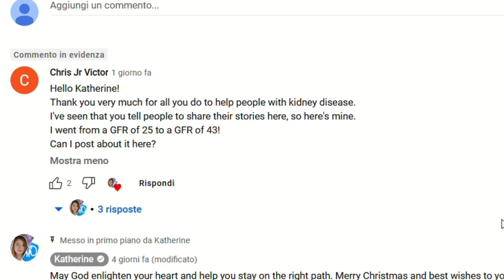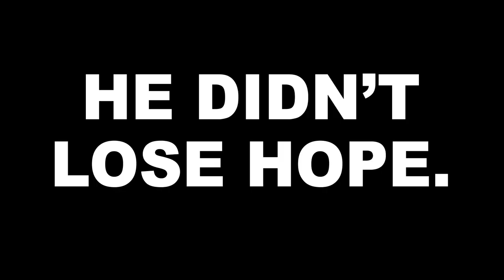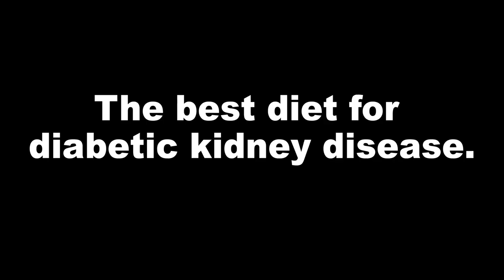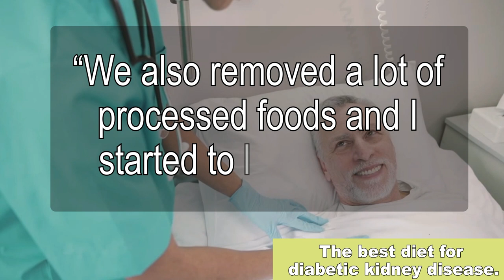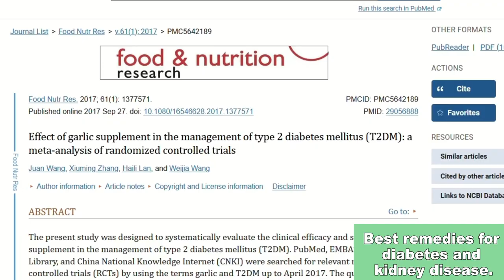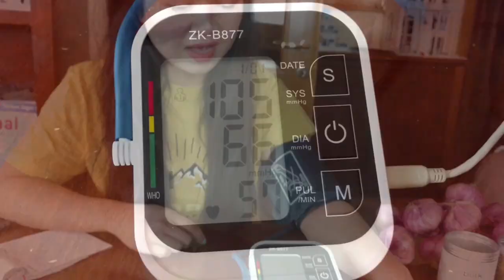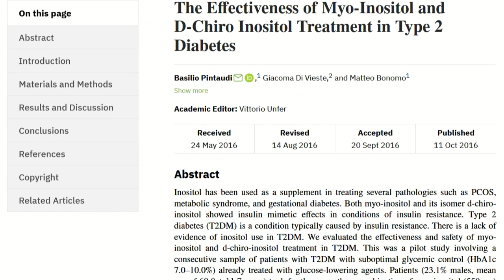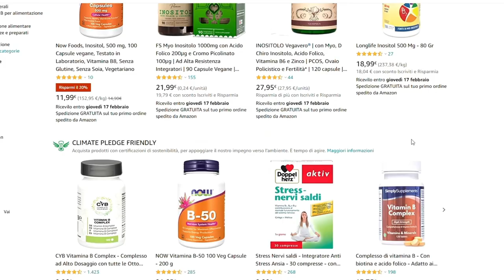🔴 How I Reversed Diabetic Kidney Failure (in 3 Months)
TIMESTAMPS
Intro - 00:00
My eGFR improved from 25 to 43 and I don't need BP meds anymore (here's how) - 1:20
How I reversed diabetic kidney disease - 3:12
The best diet for DCKD  - 4:38
Best remedies for diabetes and kidney disease - 6:12
How to lower BP with garlic? - 7:50
How to properly take garlic - 8:54
An incredibly powerful nutrient against sugar levels - 9:47
Does this nutrient even exist? - 10:33